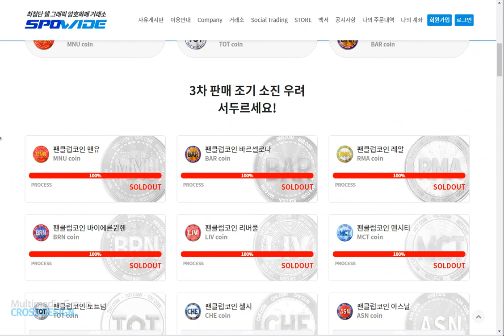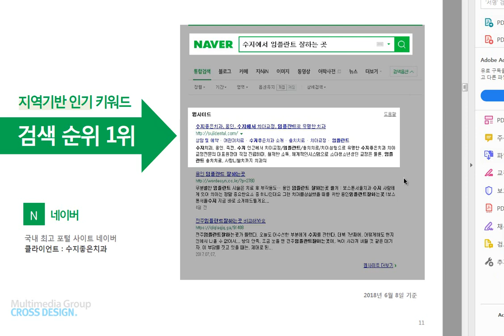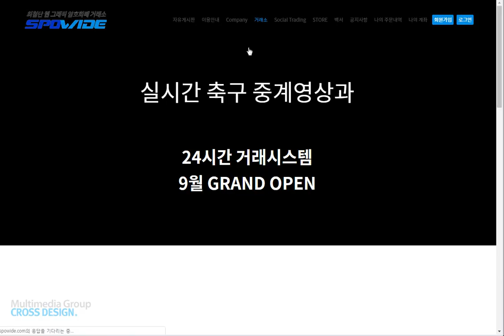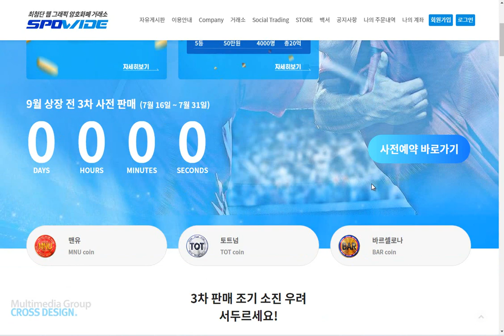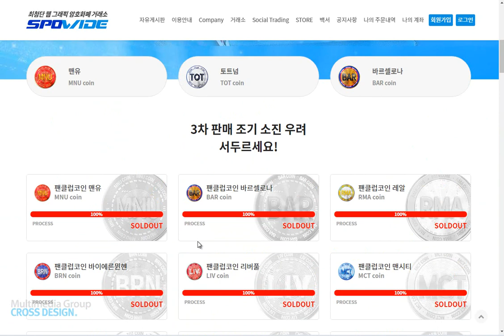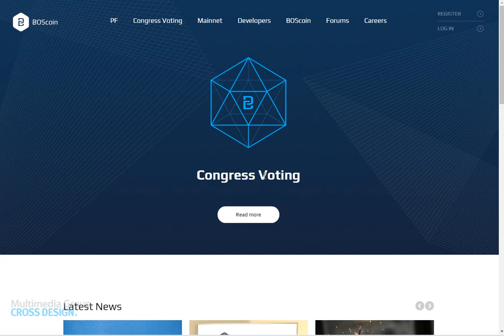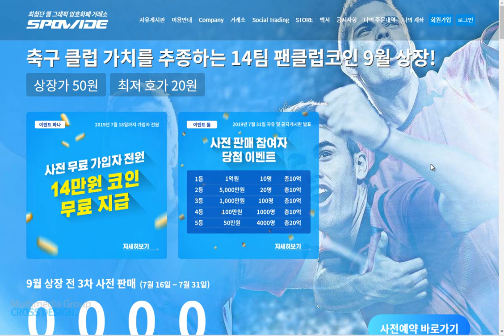코인사전판매 홈페이지제작 사례 -전자화폐